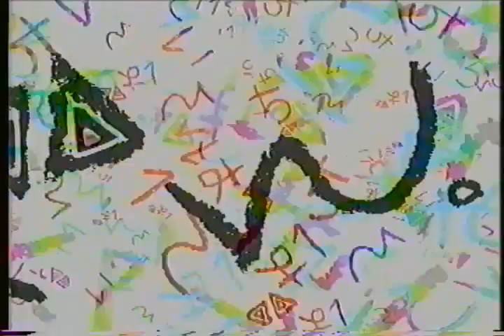日本生命 いっぱい、いちばん。 (1996.03)